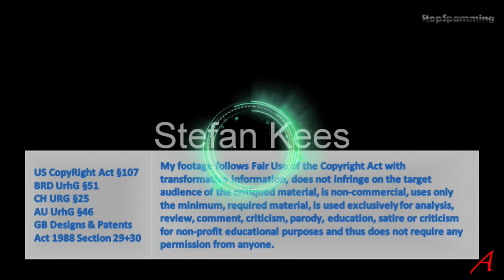Islam Info - Die Expansion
Islam - war es eine Ausbreitung mit dem Schwert?

Quellen:

Koran, Sunnah